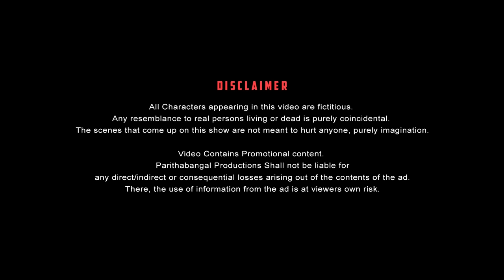Specs Paavangal | Parithabangal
India’s largest supermarket is a lot faster. Bbnow by bigbasket offers 5000+ essentials from 500+ brands and delivers in 15-30 minutes. Vegetables and Fruits sourced from 30,000+ farmers. 4-step quality check across meat and eggs, quality essentials at affordable prices.

Download bigbasket and experience bbnow service at its best!

👓😂 Get ready for a hilarious rollercoaster ride as Parithabangal presents "Specs Paavangal"! In this uproarious comedy skit, we delve into the comical world of eyeglasses and the funny situations they can lead to.

Starring

Camera
RIO

PARITHABANGAL